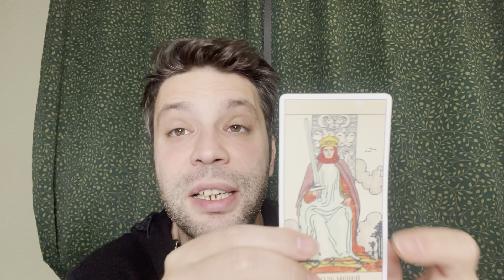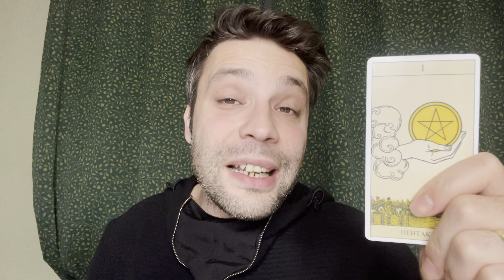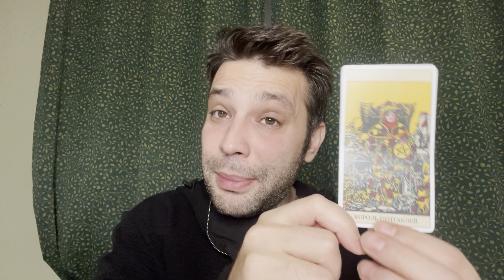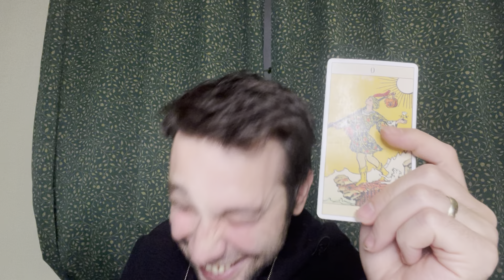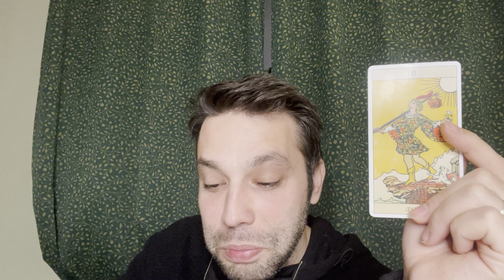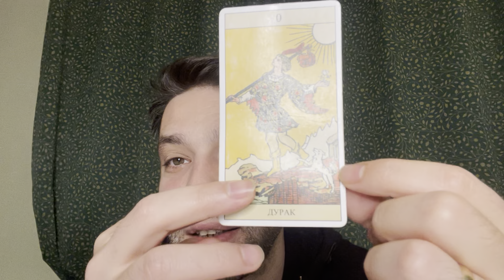AKREP BURCU TAROT - KASIM2023 TAROT YORUMU ♏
Evet sevgili akrepler bakalım KASIMayinda sizleri neler bekliyor? Mükemmel bir ay geçirmeniz dileği ile ❤️ Randevu için e-mail adresimden bana ulaşabilirsiniz.